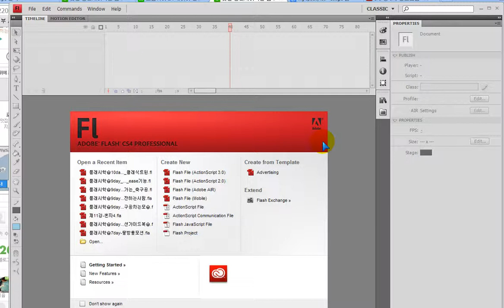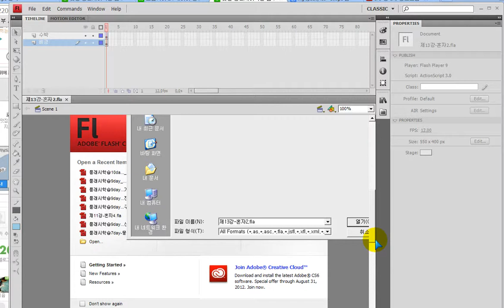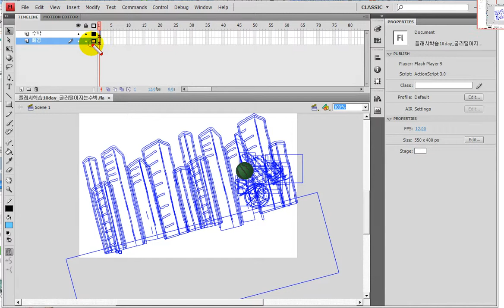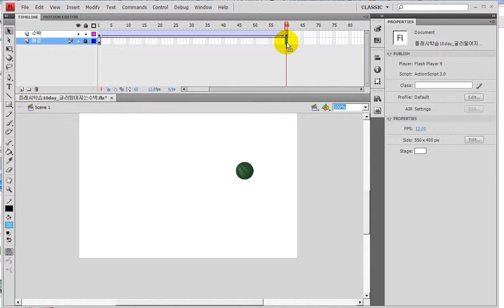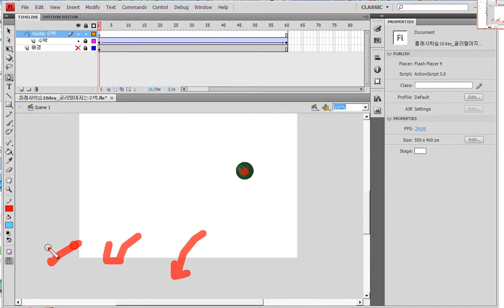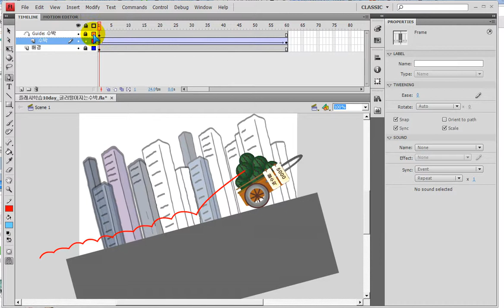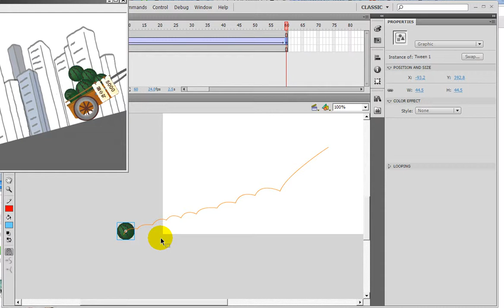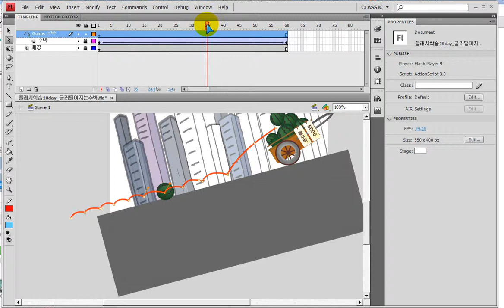플래시에서 굴러떨어지는 수박 표현하기 / Flash) A watermelon rolls